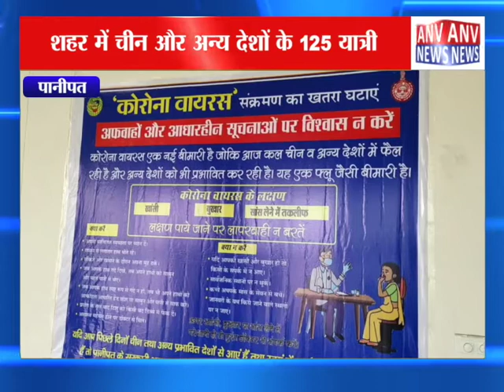शहर में मचीन और अन्य देशों के 125 यात्री || ANV NEWS PANIPAT - HARYANA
शहर में मचीन और अन्य देशों के 125 यात्री

the

language

over

and

Much More.

Amazing